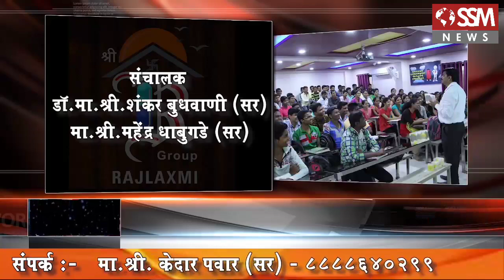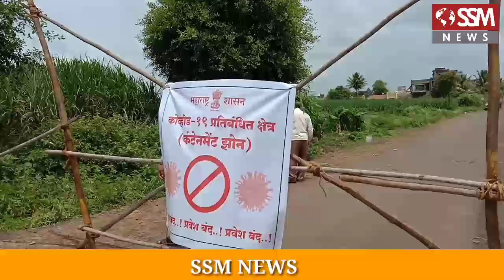पलूस कडेगाव तालुक्यात डॉ. विश्वजीत कदम यांचा दोन दिवस दौरा | SSM NEWS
मराठा आरक्षण टिकल पाहिजे ही आमची भूमिका अशोक चव्हाण.

मुंबईतील वांद्रेत घरात शिरलं समुद्राच पाणी. पावसाचा कहर.

मराठा समाजाला बदनाम करण्याचं षडयंत्र छ. संभाजीराजे.

साताऱ्यात लोकांचा उद्रेक होऊन परिस्थिती हाताबाहेर जाईल. छ. उदयनराजे.

मराठी माणसाला महाराष्ट्राच्या नोकरीतून बेदखल करण्याचा प्रयत्न.

केळाचे वेफर्स खाताय सावधान.
मुंबईमध्ये वांद्रेत गलिच्छ भागात असणारी केळाच्या वेफर्सची फॅक्टरी.

उद्धव ठाकरे विठ्ठलाच्या महापुजेनंतर वारकऱ्यांना संबोधित करताना

यावर्षी लालबागचा राजा विराजमान होणार नाही.

सद्गुरू हॉस्पिटल च्या कार्याचा NABH कडून गौरव

लायकी पाहून बोलावं अजित पवार यांची गोपीचंद पडळकर यांच्यावर टीका.

आपल्या भागात घडणाऱ्या घटना आता , आपल्या समस्या मांडण्यासाठी आमच्या एस एस एम न्यूज ला कॉल करा.